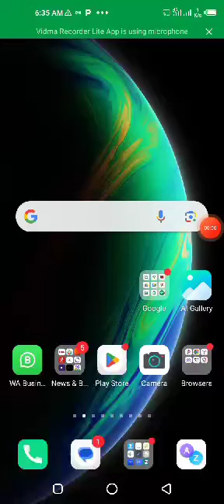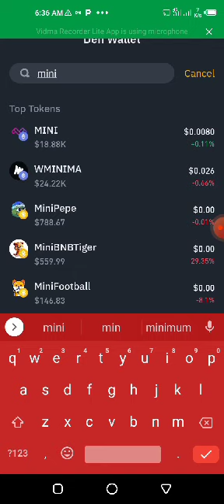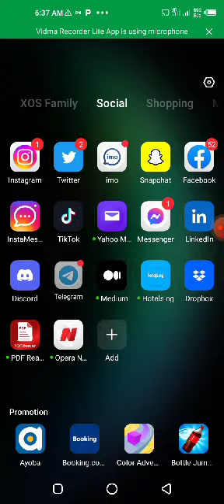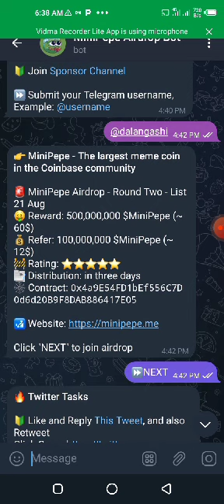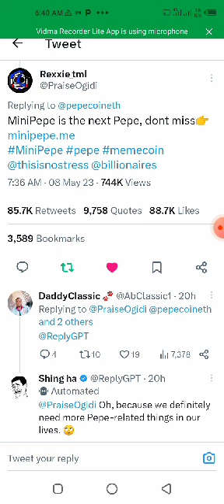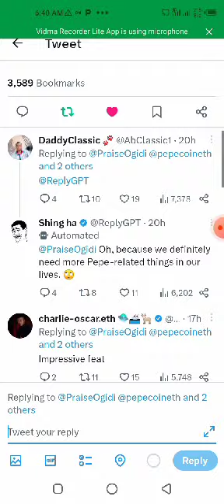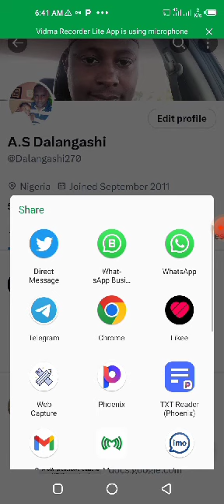*Yadda Ake Participating A MiniPepe Project Airdrop Referral Code 👇👇*